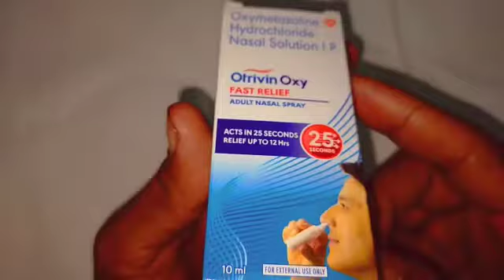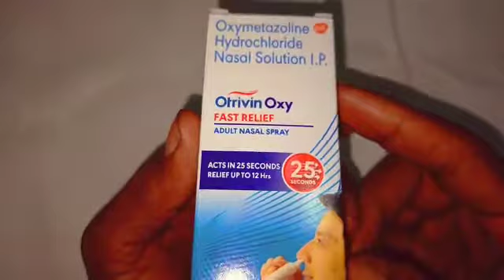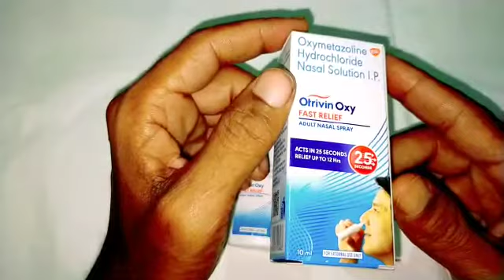Otrivin nasal spray | Otrivin nasal drop use in bangla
OTRIVIN NASAL SPRAY

OTRIVIN NASAL SPRAY সর্দি ঠান্ডা এলার্জিতে নাক বন্ধ থাকলে 25 সেকেন্ডের মধ্যে উপকার পাবেন। এক ফোঁটা করে দিনে দুবার করে দিতে হবে 12 ঘন্টার অন্তর। অ্যাডাল্ট অট্রিভিন ন্যাজাল ড্রপ 12 বছরের নিচে ব্যবহার করা যাবে না।

otrivin nasal drops composition:

oxymetazoline hydrochloride

OTRIVIN NASAL SPRAY

1. OTRIVIN NASAL SPRAY
2. OTRIVIN NASAL DROP
3. OTRIVIN NASAL SPRAY USE
4. OTRIVIN NASAL SPRAY BANGLA
5. OTRIVINE NASAL SPRAY REVIEW

ASAN JEEBAN CHANNEL ভিডিও রিভিউ করে। চিকিৎসার জন্য বলা হয় না।এই মেডিসিন ব্যবহার করার আগে আপনার নিকটবর্তী ডাক্তারবাবু সঙ্গে অবশ্য পরামর্শ করে নেবেন।

OTRIVIN NASAL SPRAY